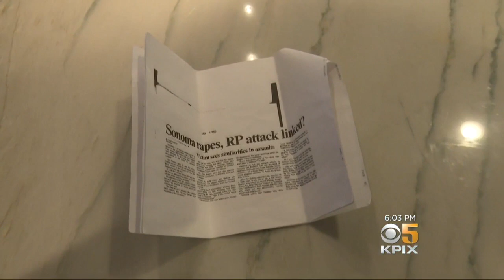First Known Victim of the NorCal Rapist Reacts to News of His Arrest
The first alleged sexual assault by accused NorCal Rapist Roy Waller was in Rohnert Park back in 1991. The survivor told KPIX on Friday she is ready to face him in court. Wilson Walker reports. (9-21-18)